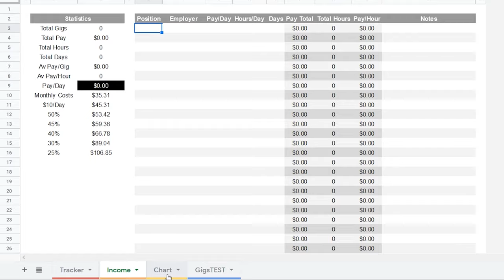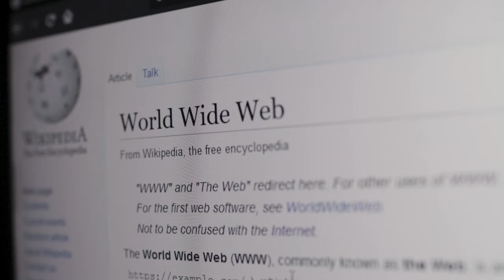So, I Have a Problem...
So, I've decided to quit my job and do all the things I've been wanting to for over a year now. I've got a lot of ideas for videos and projects, and I can't wait to get started with them.

I'm hoping this video keeps me honest and keeps me from wasting the time I've allotted myself, and also maybe serves as inspiration for those struggling with similar issues. I don't really know what I'm doing, I'm just in a position that allows me this opportunity, and it took me a while to decide to do it, but I finally am.

Quitting your job is difficult, I like the people I work with, it's just not where I'm the happiest and it's not how I want to be spending the time I have. I currently don't have the time to pursue any of these projects, but giving myself 3 months to do them should hopefully be enough. Only time will tell!